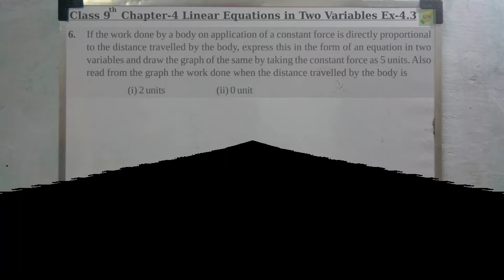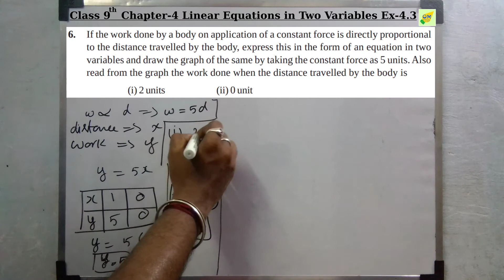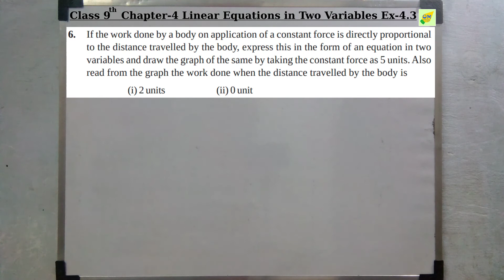CBSE 9th Maths | Linear Equations in Two Variables | Chapter 4 | Exercise 4.3 | Q 6 | In Tamil